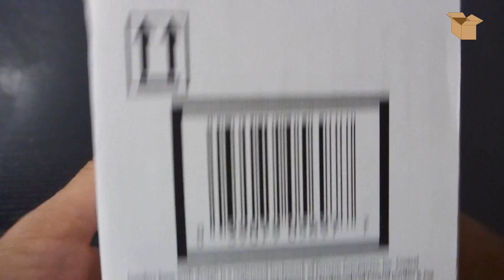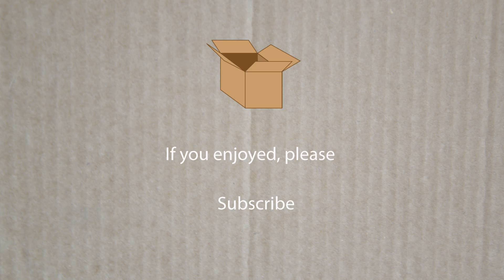Unboxing Comfort Zone with Feliway Refill, 6 Pack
Comfort Zone with Feliway Refill, 6 Pack